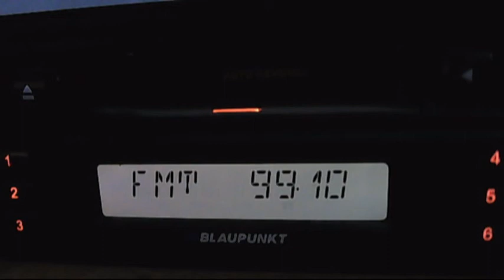fm dx magic fm galati 03:30